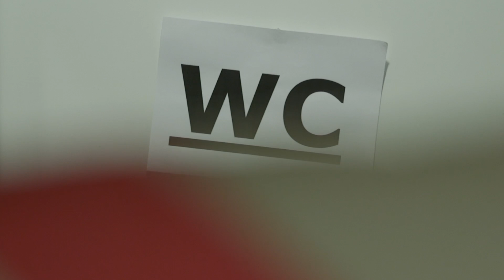Her Ofis Çalışanın Sorusu: Tuvalete Kim Sıçtı?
Bu gizemli sorunun cevabını veriyoruz :/

Oyuncular:

Furkan İnanır
Volkan Altınok
Bulut Şengün
Sinan Tolukan